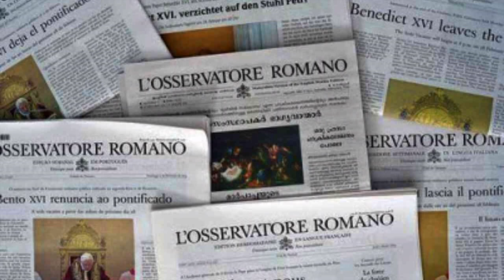RTV HB / Kovačić za Kompas: Ne postojanje javne RTV na hrvatskom jeziku je karcinom društva u BiH